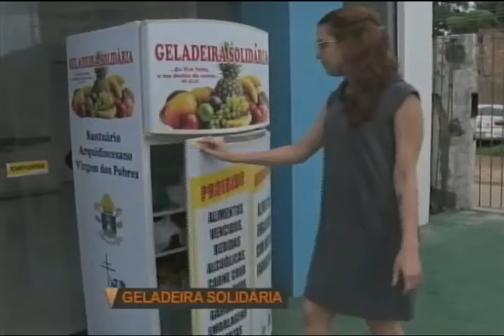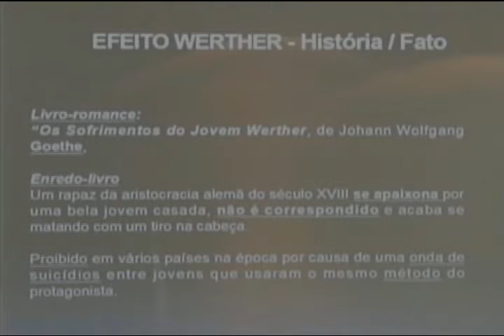Jornal do Estado (03/04/2019) - Parte 1